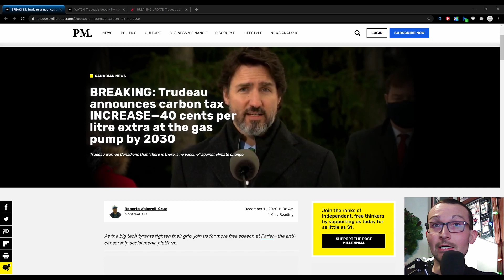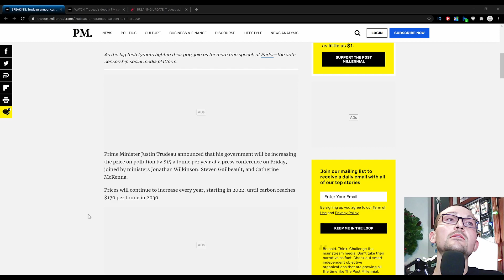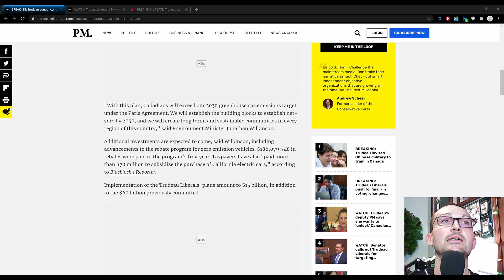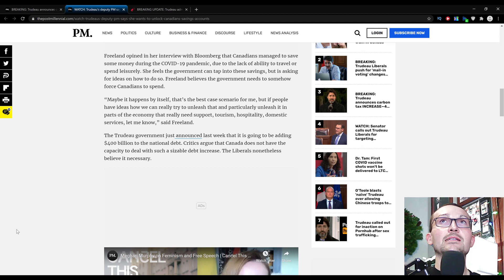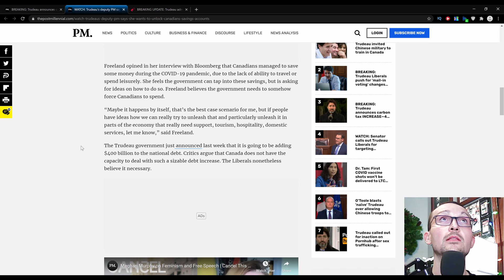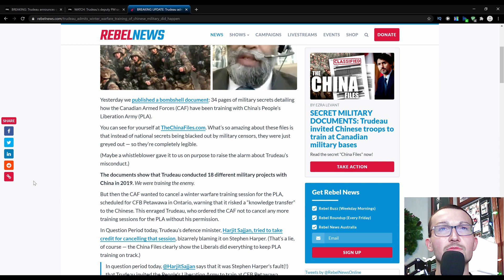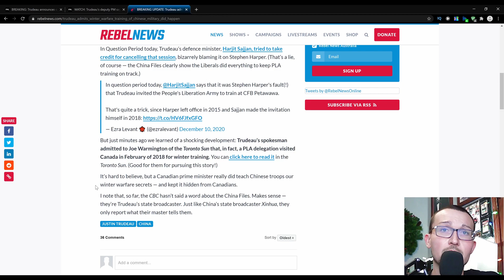Trudeau's Government Wants Your Savings & Tax You Into Submission, Increasing Carbon Tax Nearly 3X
Another promise made, another promise broken by the Trudeau Government. Somehow Taxing the entire population into prosperity by raising the price at the pumps by nearly 40 cents/liter by the end of the decade will accomplish his utopia.

But that isn't going far enough. Deputy Prime Minister Chrystia Freeland wants to "Unlock Canadians" savings accounts to make them pay their fair share. Why do you ask? Well because the economy has taken a hit due to the never ending lockdowns.

Also, the Liberal government DID allow the Chinese Communist Parties Peoples Liberation Army train in Ontario after all.

Welcome to the People's Republic of Canada.